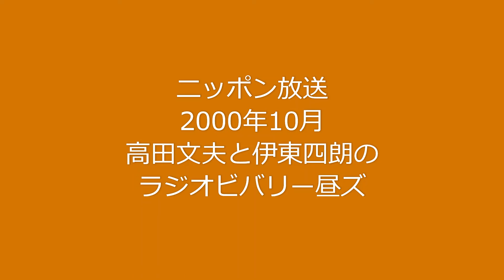高田文夫と伊東四朗のラジオビバリー昼ズ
2000年10月としたのは会話からの推測で正確でないかも。約73分です。